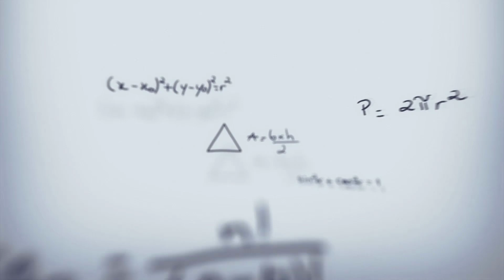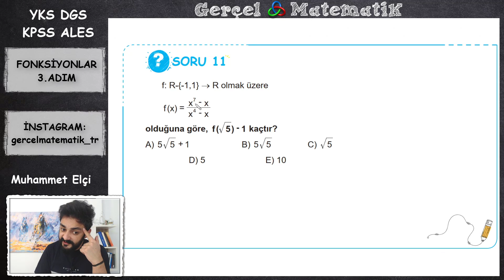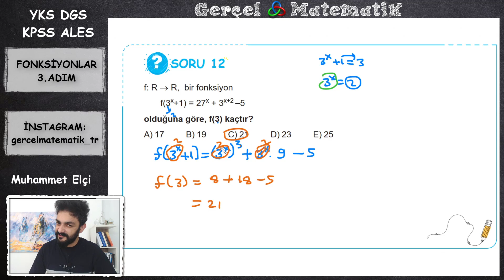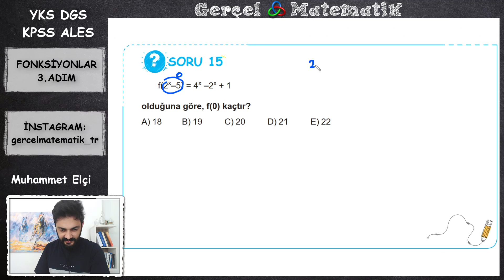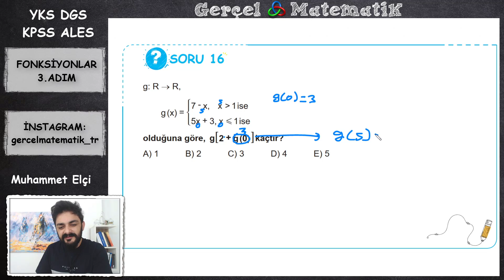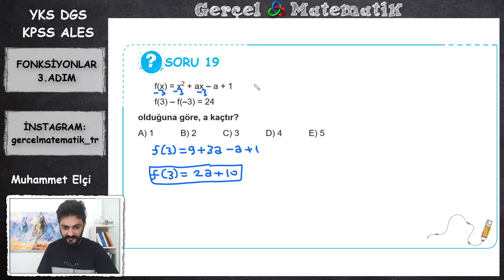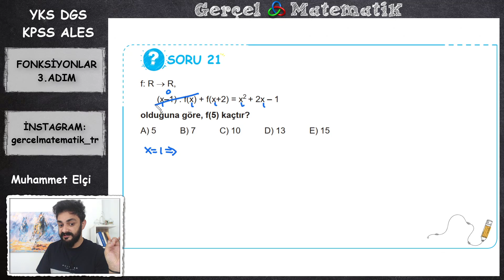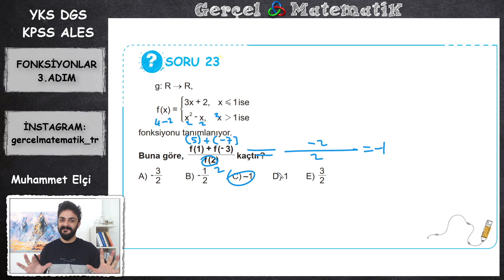FONKSİYONLAR 3. ADIM KAVRAMAK GARANTİ ( 2021YKS DGS KPSS ALES )2021YKS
Fonksiyonlar konusu tyt ayt dgs kpss ve ales yani kısacası tüm sınavların ortak konusudur ve her sınavda her yıl soru gelir dolayısıyla fonksiyonları adım adım detaylı bir şekilde konu anlatacağım ve fonksiyonlar ile ilgili soru çözüm ösym tarzı sorularda çözeceğiz. Pdf nizi indirip benimle birlikte not tutarak konuyu bitirirseniz eminim ki soru kaçırmayacaksınız inşallah. İyi çalışmalar dilerim.
Muhammet Elçi matematik öğretmeni.
2022 sezonu için dersleri tekrar baştan başlattık aşağıdaki linklerden 2022 konu anlatım listesine ve kitap sİtesine ulaşabilirsiniz. Öğrencilerin kafası çok karışıyordu 2021 konu anlatım listeleri ile 2022 konu anlatım listeleri karıştırılıyordu sürekli mesajlar atılıyordu. Açıklığa kavuşturuyoruz.